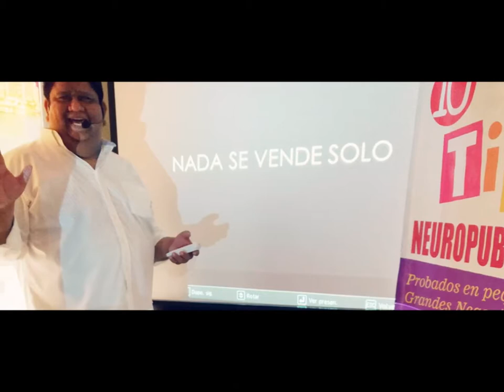CONFERENCIAS Y CURSOS DE NEUROVENTAS Pedro Horcacitas